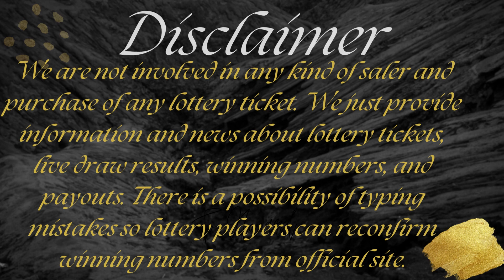Cash4Life Lottery Drawing Results 06 Apr, 2023 - Cash Ball - Winning Numbers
Today April 06, 2023, Find here uploaded Cash4Life Lottery Results, Top payouts, and winning numbers for today and past 30 days in this video.

The Multi State Lottery Association (MUSL) releases Cash4Life April 06, 2023, results for today. The Multi-State Lottery always conducts Cash 4 Life live drawings every day, at 09:00 p.m., EST.